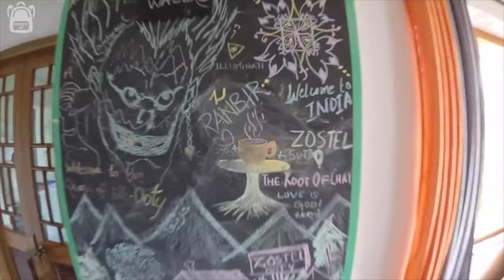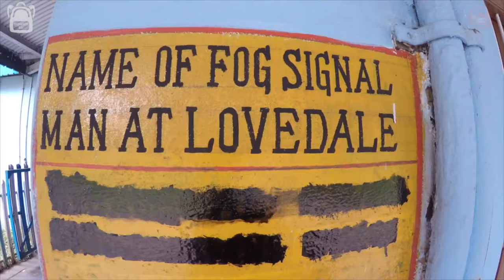Nilgiri Mountain Train || Ooty || Tamilnadu || Telugu Vlogs || Telugu travel Vlogger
Its amazing Mountain train journey from Lovedale to Ooty. We came across beautiful Landscapes and Tea Gardens. The Nilgiri Mountain Railways is a single line railway service built by the Britishers and is an example of the stupendous engineering achievements attained amidst the rugged mountainous terrain. Laying the railway track was not an easy task because of the steep gradient and involved brilliant minds behind its designing and development.
Though the project was proposed in 1854 it became operational in 1899 connecting Mettupalayam to Coonoor. It was in the year 1908, that the line was extended till Udhagamandalam. UNESCO has designated Nilgiri Mountain Railways as a single World Heritage Site. The old-fashioned steam locomotives of Ooty Toy Train have been replaced by diesel locomotives on the route from Coonoor to Ooty.

Coonoor to Ooty (Nilgiri Mountain Railway Toy Train)                                                   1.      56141 / Coonoor-Udagamandalam MG Passenger   7:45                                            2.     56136 / Mettupalayam-Ooty MG Passenger             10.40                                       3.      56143 / Coonoor-Udagamandalam MG Passenger   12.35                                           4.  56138 / Coonoor-Udagamandalam MG Passenger    16.00

Ooty to Coonoor (Nilgiri Mountain Railway Toy Train)
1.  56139 / Udagamandalam-Coonoor MG Passenger 9:15
2. 56142 / Udagamandalam-Coonoor MG Passenger   12.15
3. 56137 / Udagamandalam-Mettupalayam MG Passenger 14.00
4. 56140 / Udagamandalam-Coonoor MG Passenger 18.00

Point Of View: This is a Telugu Travel Vlog Series, where I will try to cover different places in India and express my views about the place followed up with suggestions and recommendations and the view of the places from my camera.